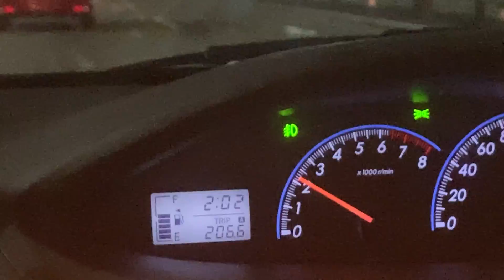(WARNING!) DO NOT EXPLORE PARK! AT 3AM CHALLENGES! [ MALAYSIA ]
TEAM FIRES - OOHAMI, UKILLER, JOEWS & SPICIT DO 3AM CHALLENGE!

, also TURN ON 🔔 Bell Notification! 🔔 for my NEW VIDEO & LIVESTREAM Everyday!

• Grafik Kad GTX AORUS 1080 ti 11GB
• Memory HDD 512GB
• Memory SSD 10TB

🎙️ MICROPHONE ➔ Gaming Freak MIC

🎧 HEADSET ➔ Razer Kraken 7.1 Chroma V2 ( grey )

⌨️ KEYBOARD ➔ Razer Cynosa Membrane Chroma RGB

🔥xx_TEAM FIRE_xx🔥

→ Joew, Ukiller, Dynamo, Spicit, Imran, Nas dan Sarhan Berumur 19 Tahun